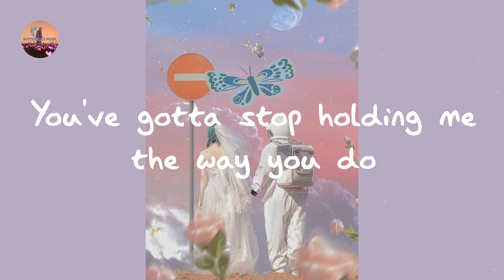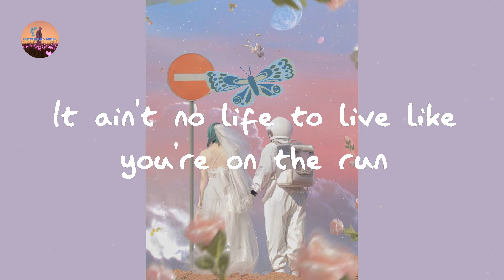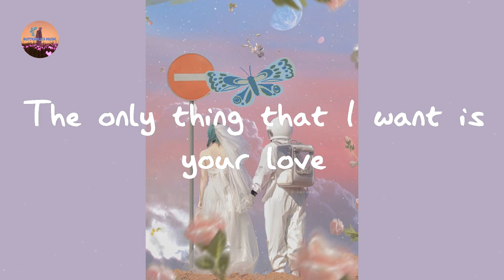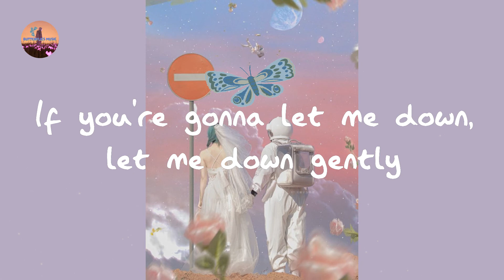Adele - Water Under the Bridge (Lyrics)